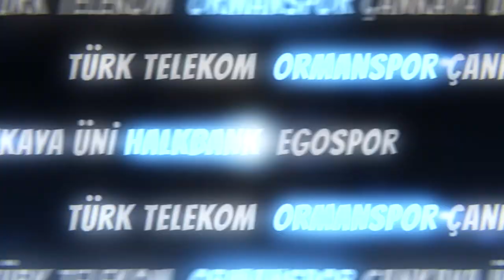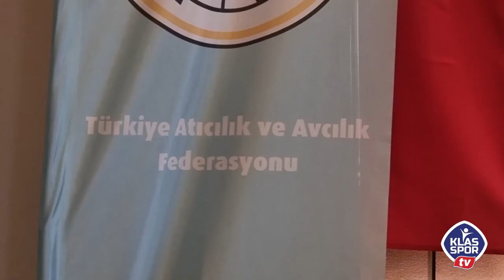Atıcılık'ta Gürsel Çolakoğlu 1 oy farkla kazandı...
Türkiye Atıcılık ve Avcılık Federasyonu genel kurulunda yapılan seçimde Gürsel Çolakoğlu, federasyon başkanlığına seçildi.

Türkiye Atıcılık ve Avcılık Federasyonunun TZOB Otel'de yapılan genel kurulunda, federasyonun bütçe ve denetim raporlarının ibra edilmesinin ardından geçilen seçimde başkanlık için Gürsel Çolakoğlu ve Murat Yılmaz yarıştı.

Federasyonun 244 delegesinden 204'ünün oy kullandığı seçimde, Gürsel Çolakoğlu 102 oy alarak başkan seçilirken Murat Yılmaz 101 oyda kaldı. İki yönetim kurulu listesinin yer aldığı zarftaki 1 oy ise geçersiz sayıldı. Murat Yılmaz'ın itirazı üzerine yeniden yapılan sayımda da sonuç değişmedi. Gürsel Çolakoğlu, başkanlık seçimini kazanmasının ardından teşekkür konuşmasında kürsüye yanına Murat Yılmaz ve eski başkan Ufuk Arman'ı alarak yaptı.

Çolakoğlu, başarı için bundan sonra birlikte mücadele edeceklerini ifade etti. Murat Yılmaz da "Camiamıza hayırlı olsun. İnşallah, ötekileştirmeden, ayrıştırmadan başarıyı birlikte elde ederek önümüzdeki süreci geçiririz." dedi. Ufuk Arman ise "5,5 yıl beraber olduk. Bütün arkadaşlarıma teşekkür etmek istiyorum. Çalıştığım süreçte zorlu günler yaşadık. Aracı asfalta çıkarabilmek için çalıştık. Bundan sonra yönetime gelenlerin iyi çalışmalar yapacağına inanıyorum." diye konuştu. Başkan

Çolakoğlu'nun yönetim kurulu listesinde şu isimler yer aldı: "Emir Sarar, İsmail Cahit Kocaeren, Melis Giraud, Suna Kepolu Ataman, Kadri Akgün, Murat Boyacıoğlu, Yusuf Özhan, Cahit Oktav Sabancı, Ömer Seyfi Aktülün, Eraslan Er, Serkan Kılıç, Burak Nalbant, Kadir Bilek, Osman Kulaberoğlu."